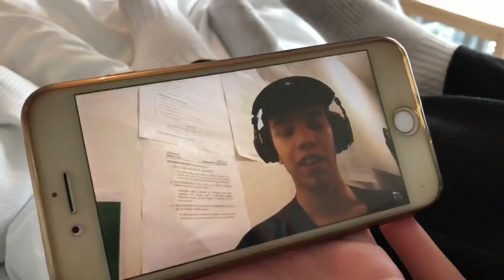musikkvideo fra NM/NCL 2019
snap: Hedda.solb

Medlemmer:

Josefine
Lilla
Mille
Olivia
Aurora
Hedda